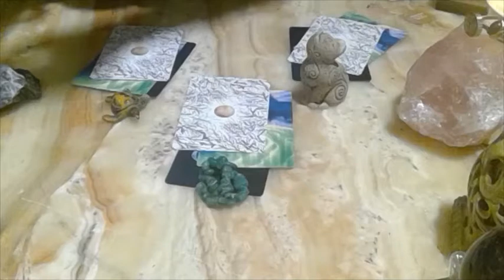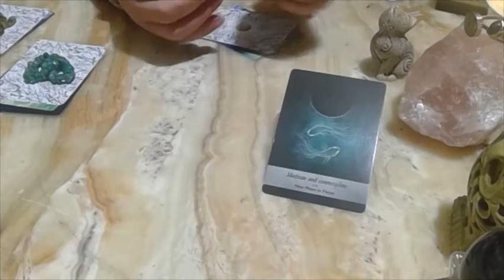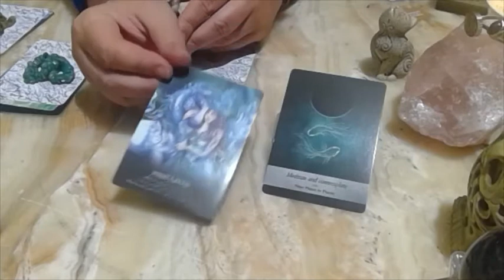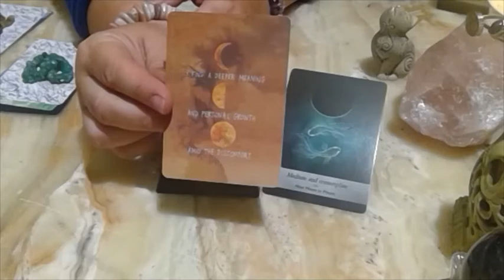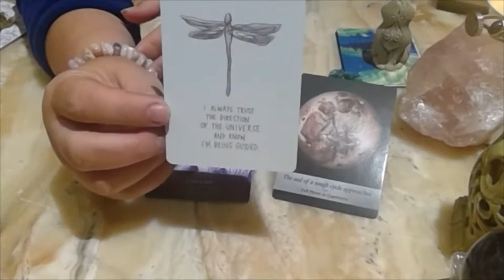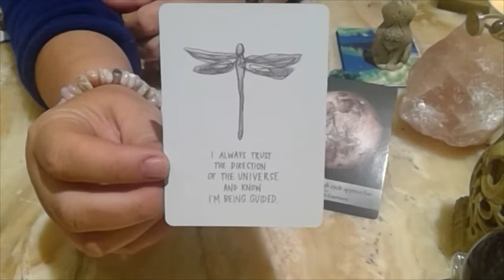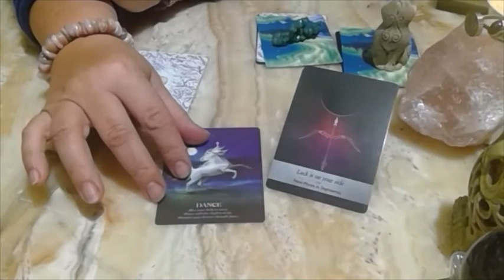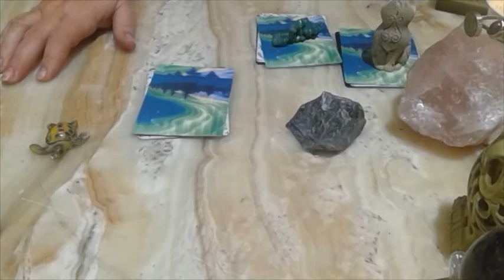Cancer une question trois choix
choix 1 : 0:53
choix 2 : 3:56
Choix 3 5:58